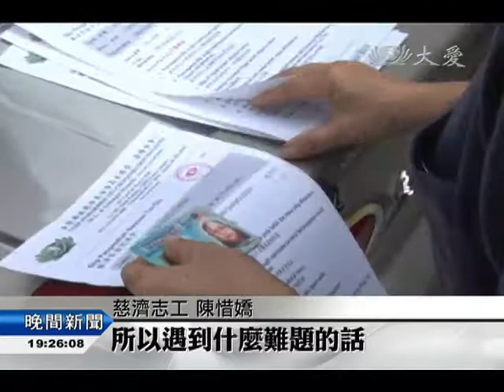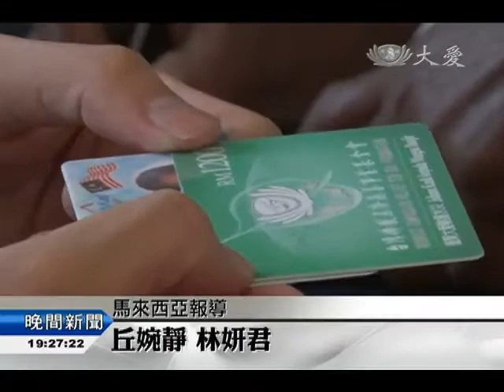【慈善】水患當地慈濟人 前線後勤忙不停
慈濟在馬來西亞彭亨州立卑的志工，人數少。當大水患襲擊時，勘災與賑災活動之繁忙，對當地的組長陳惜嬌是一大考驗。

慈濟志工 陳惜嬌：「(師姑現在我們要去哪裡)， 我去拿椅子 因為椅子不夠。」 電話鈴聲不斷，協調與溝通的工作已經應接不暇，還得親自上陣執行。水災發生在彭亨州立卑後，陳惜嬌身為當地慈濟的小組長，內外大小事務都關她的事。 慈濟志工 陳惜嬌：「 這邊的志工真的太少， 真正投入的只有五六位而已， 就是說看到災民這樣， 我們當然是同情他們， 想盡可能去幫忙他們。」

給災民的現金卡發放活動即將開始，名單統籌一直還在更動。 慈濟志工 陳惜嬌：「 我們上人常說， 把四神湯用在生活上， 所以就是常常用四神湯， 所以遇到什麼難題的話， 我們就是要善解 要包容， 要感恩 要感恩自己有機會付出 。」

一轉眼，她換上了白褲，也調了角色。無論手上工作有多繁雜，放下以後，眉間不再緊鎖，而是臉帶笑容，以最誠懇的心，雙手遞上證嚴上人給災民的祝福與慰問。 慈濟志工 陳惜嬌：「大型活動其實看了很感動， 早幾天就是相當的幸福美滿， 真的是電話打和接個不停， 但是看到今天這個場面， 就是看到他們的笑容， 覺得一切都是值得的 要哭了 。」

從前線到幕後，惜嬌的付出讓當地人豎起大拇指。 災民 曾祝：「 我很尊敬她 她是很好的人， 這個真正幫我們的人， 淹水(路)不可以過， 她跑進來幫我們， 吃 煮給我們， 睡的地方 也幫我們。」 村長 漢扎：「淹水以後 她知道我是村長， 她一直聯繫我， 我們已經認得藍天白雲的團體， 在任何地方見到， 都會有朋友般的親切感 。」因為無所求的心，促使環環相扣，成就災民獲得關鍵的幫助。

丘婉靜 林妍君 馬來西亞報導
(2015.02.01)